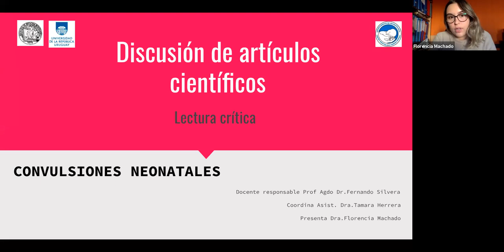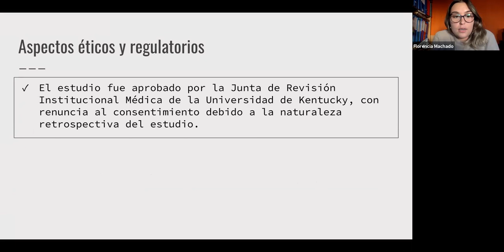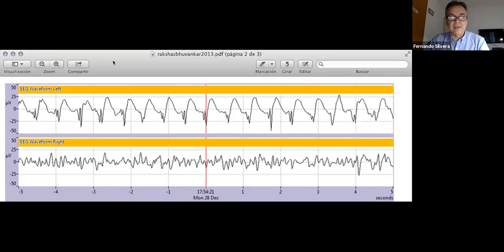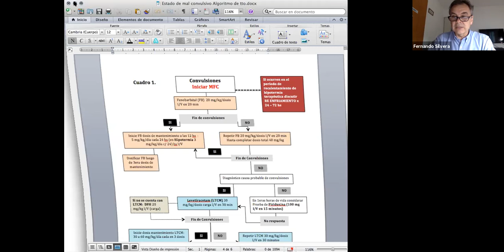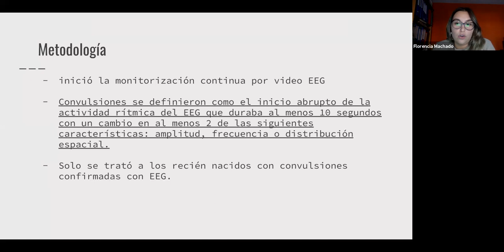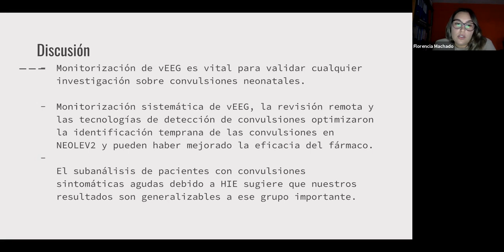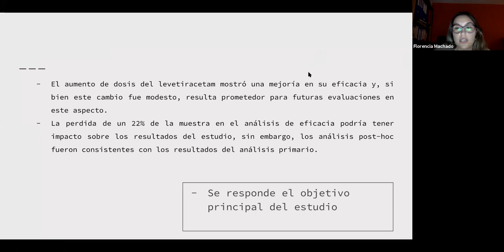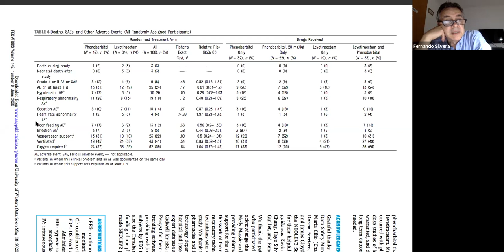Convulsiones neonatales.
Lectura crítica de artículos científicos
Actividad docente dirigida a posgrados de Neonatología
Prof. Agdo Dr Fernando Silvera. Coordina Dra Tamara Herrera